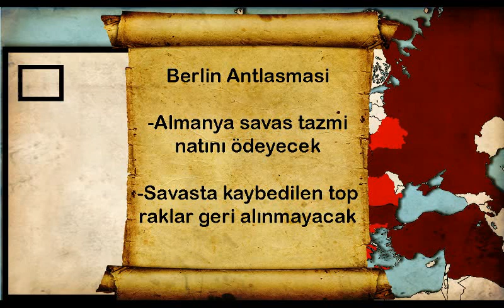Türkiye Gelişiyor #4 - SON